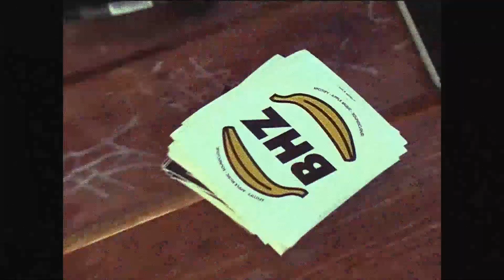(FREE) BHZ x Ion Miles x Makko Type Beat - "Stehen bereit" (prod. Joachim E.)